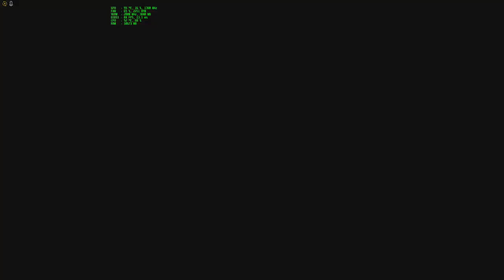Battlefield 1 : Funny moment & Fails #4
เผื่อใครอยากรู้สเปคคอม ตามนี้เลยครับ 'w'
pc spec

Cpu : i7 4790k
Vga : RX580 Red Devil
Ram : 16 gb 2400mhz
Heatink : Corsair h100i GTX
Mainboard :  MSI Z97 Gaming 5
SSD : galax gamer series 120gb
Harddisk : WD blue 1 tb
Gaming Gear
Mouse : Rapoo V300
Keyboard : Cougar Ultimus
Speaker : Microlab X3